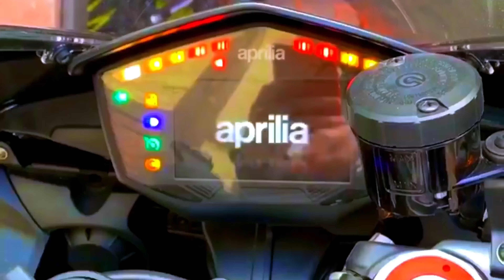🔥NUEVO MUFFLER para la benelli TNT 135🏍🚀 (Milton castro VLOG #11)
Esta ves salí a dar una vuelta con los muchachos para instalar un Mofler al motor que compramos en Jersey y para dar mantenimiento a mi honda grom espero que lo disfrutes